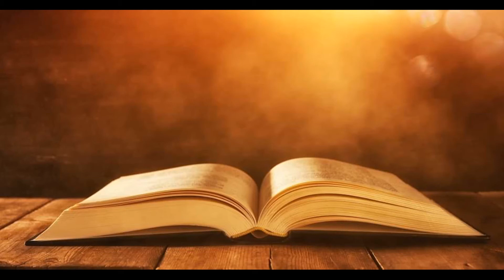Olga Kvasova – Служение Онлайн – (Живое Слово) Прочтение книги Откровения Иоанна глава 4, 5–11 стихи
Еврейский Новый Завет Откровение Йоханана 4 глава
5 От трона исходили молнии и голоса и раскаты грома; а перед троном пылали семь факелов, которые являются семисложным Духом Божьим.
6 Перед троном было нечто похожее на стеклянное озеро, прозрачное как хрусталь. В центре, вокруг трона, находились четыре живых существа, покрытые глазами спереди и сзади.
7 Первое живое существо было подобно льву, второе живое существо было подобно волу, третье живое существо имело лицо, как у человека, а четвёртое живое существо было подобно летящему орлу.
8 Каждое из четырёх живых существ имело по шесть крыльев и было покрыто глазами изнутри и снаружи; и день и ночь они не переставая говорили: "Свят, свят, свят Адонай, Бог небесных воинств, Тот, Кто был, Кто есть и Кто грядёт!"
9 И всякий раз как эти живые существа воздают славу, честь и благодарение Сидящему на троне, Живущему вовеки веков,
10 двадцать четыре старца падают перед Сидящим на троне, Живущим вовеки веков, и превозносят Его. Они бросают свои короны перед троном и говорят:
11 "Ты достоин, Господь, Иегова, наш Адонай Элогейну, принять славу, честь и силу, так как Ты сотворил всё, и по Твоей воле всё это сотворено и существует!"